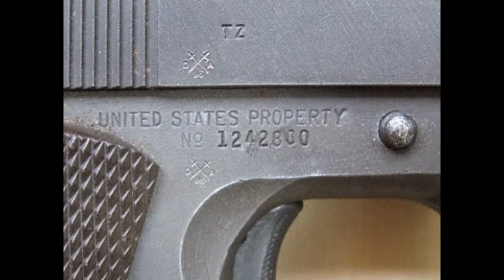WW2 1911 Colt Photographs Colors - Colt 1911 Fotografia Color Segunda Guerra Mundial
Visita mi Facebook Canal Na To
私のFacebookをご覧ください Canal Na To
Besuchen Sie meine Facebook Canal Na To
Visit my Facebook Canal Na To
Visitez mon Facebook Canal Na To